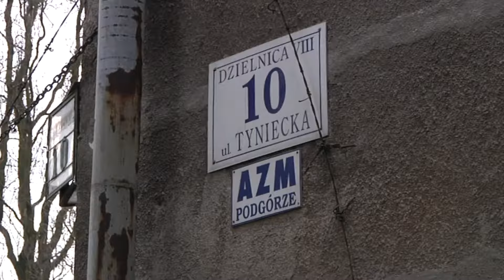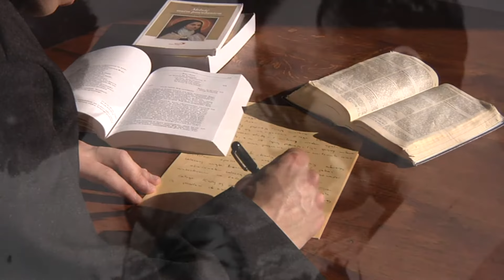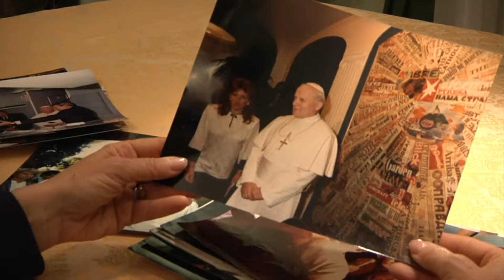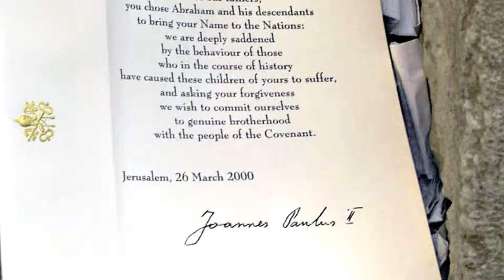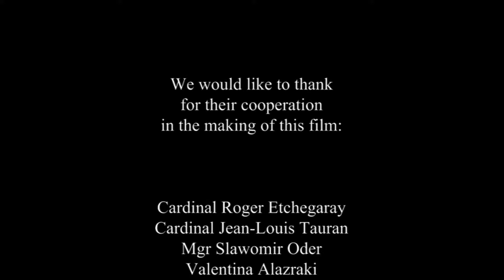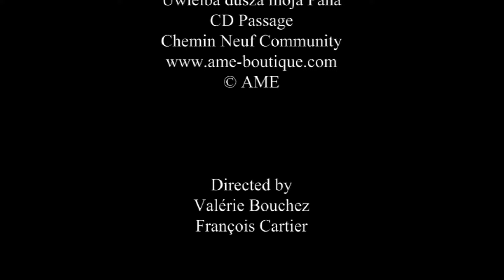Tiefer als das Elend, die Barmherzigkeit Johannes Paul II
Während der 27 Jahre seines Pontifikats hat Johannes Paul II. durch außergewöhnliche Energie bewiesen, dass der christliche Glaube Befreierin des Menschen ist und den Verlauf unseres Lebens und der Geschichte ändert. Aber woher kommt die Kraft dieses Mannes, Karol Wojtyla, der 1978 Papst der römisch-katholischen Kirche wurde? Wie können wir ihn begreifen? Er selbst sagte, dass man ihn nicht von außen her verstehen könne, nur von innen her.
Ohne das Leben von Karol Wojtyla in Polen zu vergessen, gibt uns dieser Film den Schlüssel der außergewöhnlichen Früchte des Pontifikats von Johannes Paul II. : Sein Charisma ist nicht die Summe seiner äußerlichen Begabungen sondern Ausdruck seines starken Glaubens und seiner besonderen Liebe zu Christus.

Am Sonntag, den 1. Mai 2011 wurde, sechs Jahre und einen Monat nach seinem Tod, Papst Johannes Paul II (1978 – 2005) in Rom durch seinen Nachfolger Papst Benedikt XVI. seliggesprochen.

1. Im Feuer geschmiedet (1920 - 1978)